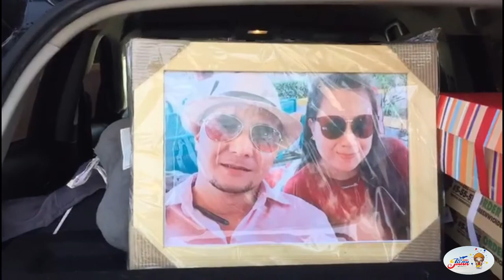GANITO TALAGA ANG UNCONDITIONAL LOVE❤️😊😍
Gifts4everyjuan 🎁 goes to LINGAYEN PANGASINAN 🚙

WATCH THE VIDEO as gifts4everyjuan 🎁 presents GIFTOFLOVEANDHOPE🎁❤️” a SURPRISE DELIVERY series in LINGAYEN PANGASINAN !🎥
OST: Gifts4everyjuan

Gusto mo rin bang sorpresahin ang iyong Loved one sa Pinas😆? We can help you make it possible!

FROM: JOANA JOY CABRERA
TAIWAN 🇹🇼
TO: RANDY DIZON CABRERA
LINGAYEN PANGASINAN

🥰CUSTOMIZED 🍗PACKAGE #4~ HUBBY
🎂Regular Red Ribbon Cake
🍕 2 Large pizza
👕AMERICAN EAGLE polo shirt
🎈 Arranged Balloon
💌FREE Greeting card & candle
🌟ADDITIONAL:
📸Picture with frame

OST: Gifts4everyjuan

TAIWAN 🇹🇼
LINGAYEN PANGASINAN

🍕 2 Large pizza
🎈 Arranged Balloon
🌟ADDITIONAL:
📸Picture with frame

song request:Feels Like Home - Jonny Houlihan